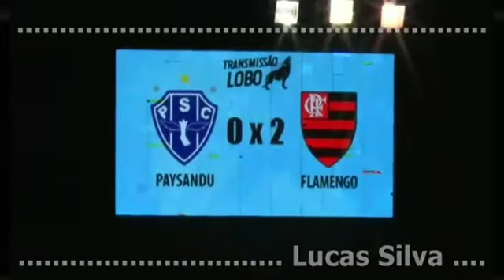Flamengo Sub-20, vence na Copa do Brasil! Melhores Momentos